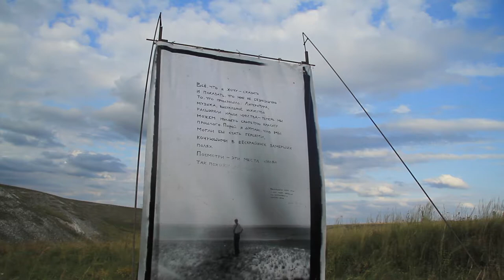Эхо чего-то прекрасного